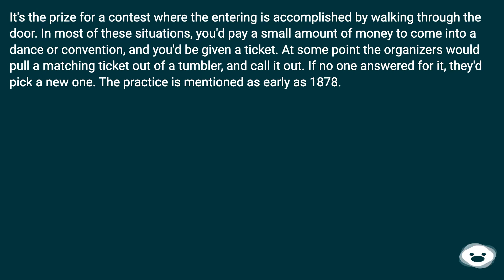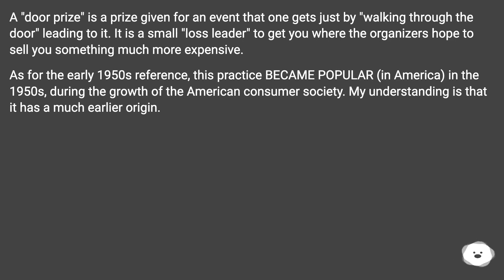It's the prize for a contest where the entering is accomplished by walking through the door. In m...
Track title: Music Box Puzzles

Chapters
00:00 Why Is A Door Prize Called A "Door Prize"?
00:17 Accepted Answer Score 9
00:48 Answer 2 Score 0
01:19 Thank you